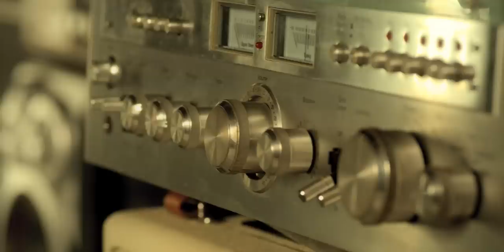DANGER RADIO - Slow Dance With A Stranger [OFFICIAL MUSIC VIDEO]